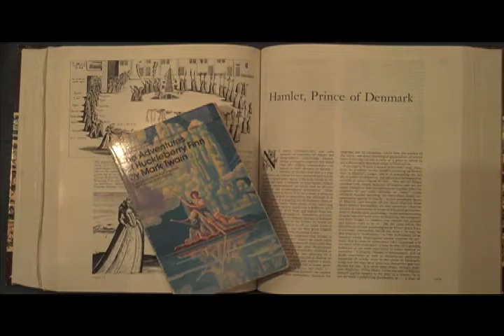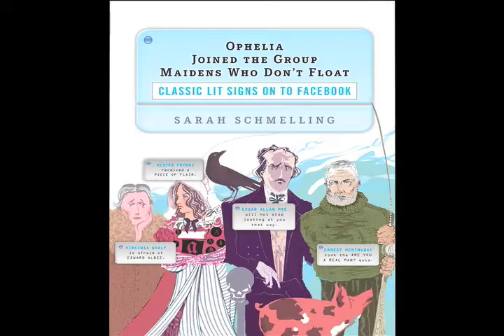Maidens Who Don't Float: The Video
For the book, Ophelia Joined the Group Maidens Who Don't Float: Classic Lit Signs on to Facebook, by Sarah Schmelling (Plume, 2009), a new book of "Facebook Lit." See maidenswhodontfloat.com for much more.

Despite appearances, book does not feature finger puppets, babies or quirky keyboard music, but does have all the classics in social networking form.  (Voicework, footwork, finger-puppet-work thanks to MSY, OGY and ABT)